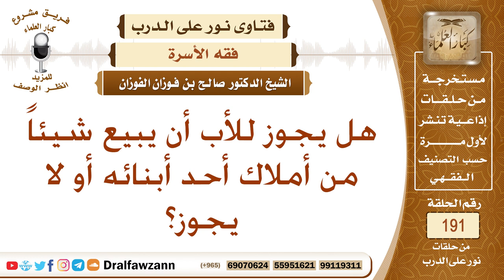هل يجوز للأب التصرف بالبيع في أملاك ولده؟ الشيخ صالح الفوزان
نص السؤال: هل يجوز للأب أن يبيع شيئاً من أملاك أحد أبنائه أو لا يجوز؟
السيرة الذاتية :
للاشتراك في قناة الشيخ صالح الفوزان

رئيس الفريق
لمشروع كبار العلماء